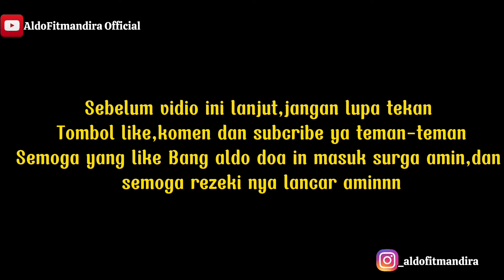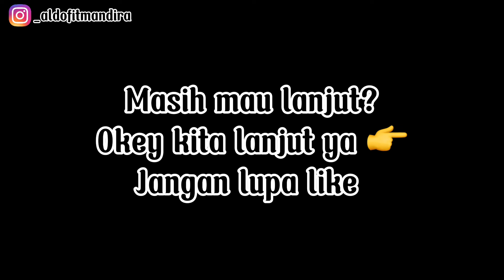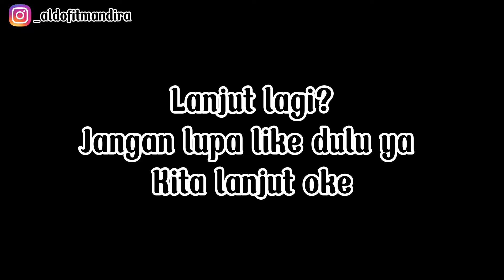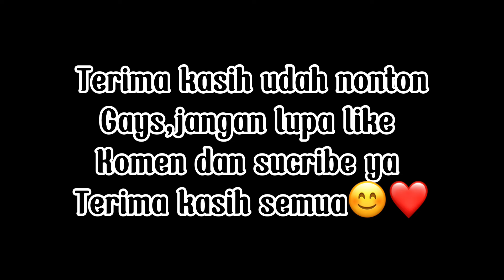GA NONTON RUGI😱SERU BANGET MOMEN BIKIN VIDIO DRAMA | AldoFitmandira Official‼️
Konten ini hanya sekedar hiburan semata,kalau ada kesalahan kami mohon maaf,semoga terhibur,enjoy👊🙏

•Tonton juga